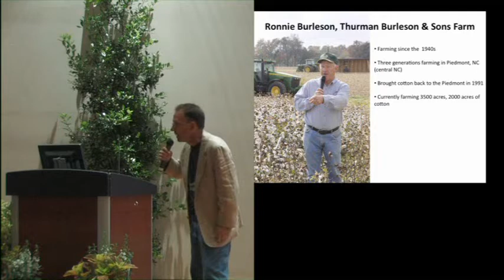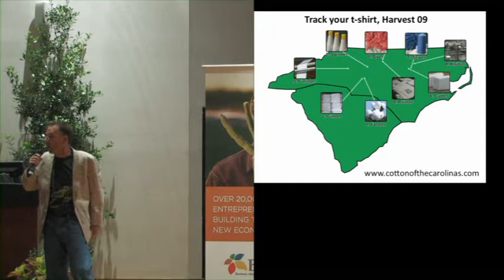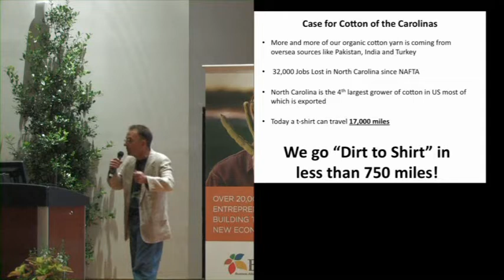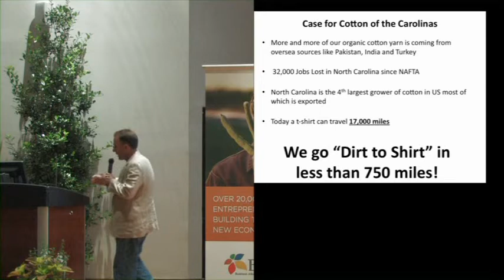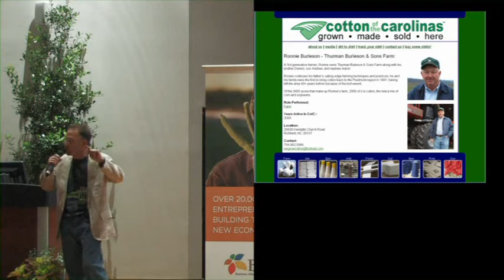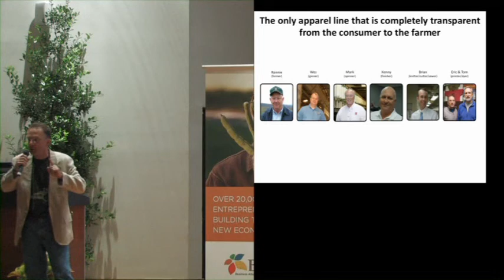Cotton of the Carolinas Presentation at BALLE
Eric Henry of TS Designs, Brian Morrell of Mortex Apparel Manufacturing, and Ronnie Burleson of Burleson and Sons Farm spoke at the 2010 BALLE Conference.

BALLE is the Business Alliance for Local Living Economies.